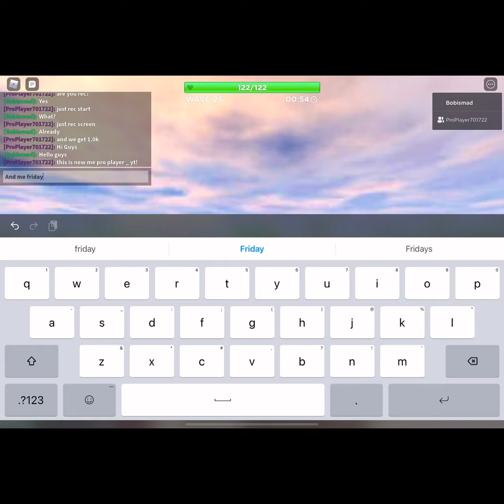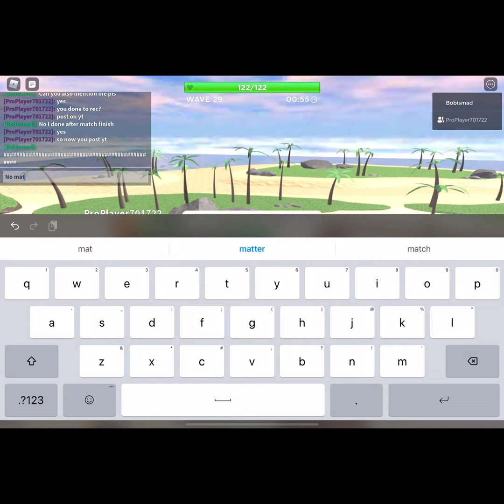Playing tds with @ProPlayer_yt! (Read description)